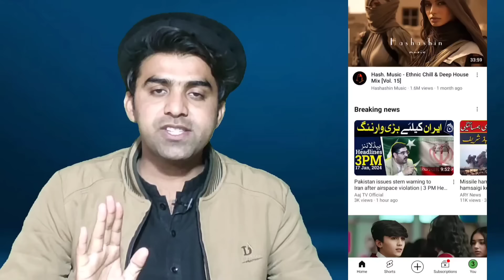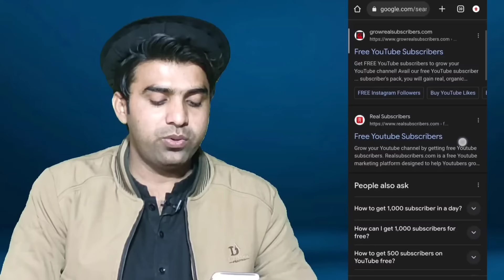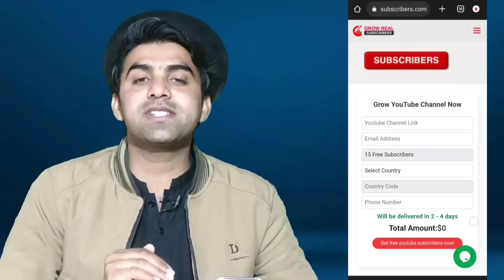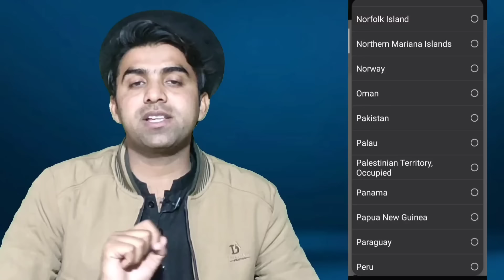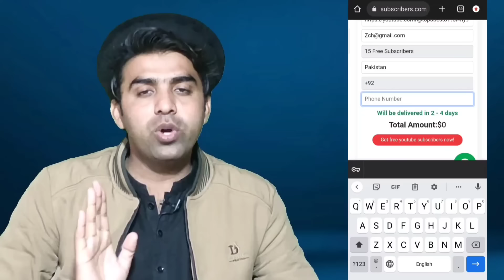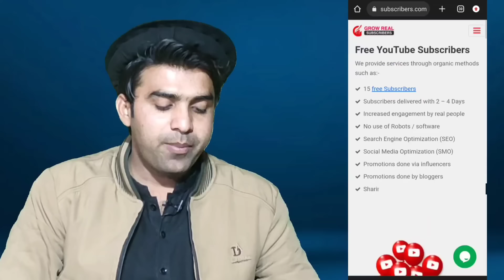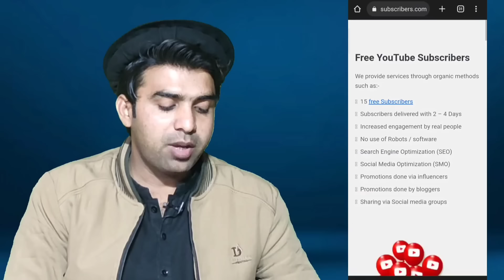Subscriber Kaise Badhaye YouTube Par🔥 / Subscribe Kaise Badhaye / How To Increase Subscribers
MUSIC USED.
Crockpot - @YoutubeMusicLibrary